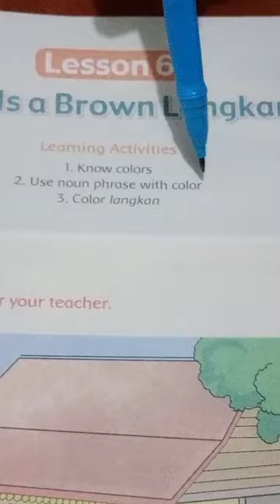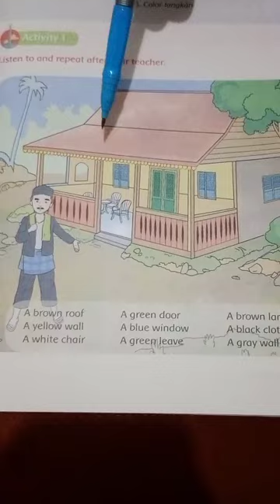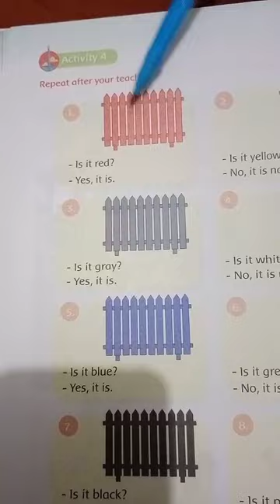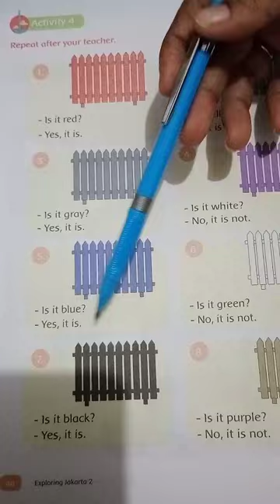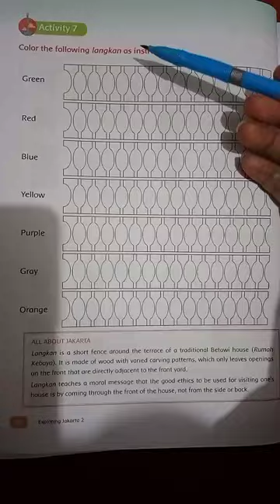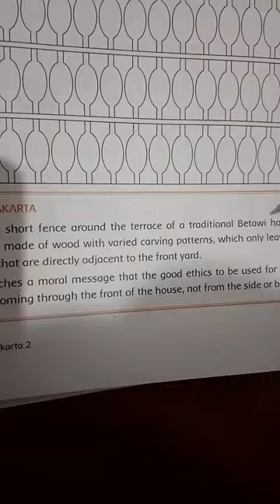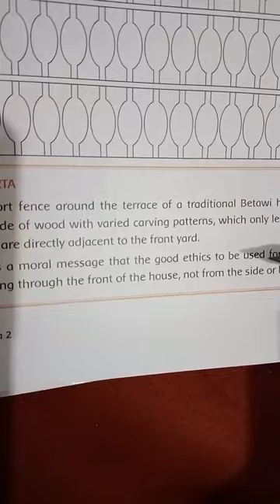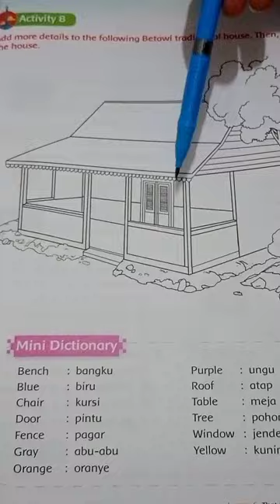English 2nd. Lesson 6 : That Is a Brown Langkan. Exploring Jakarta, Yudistira. Mrs. Santi MI MDR